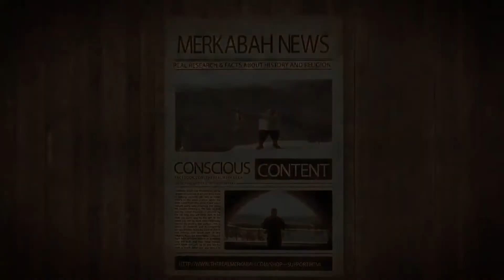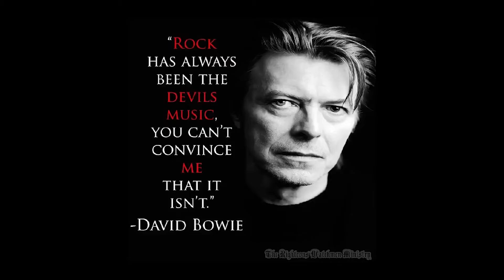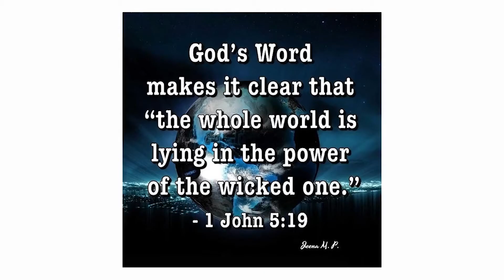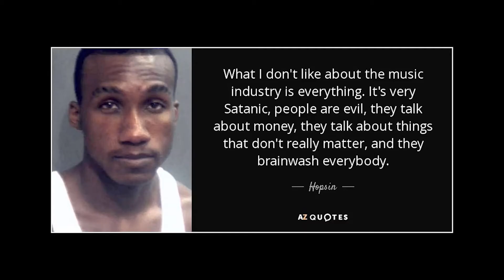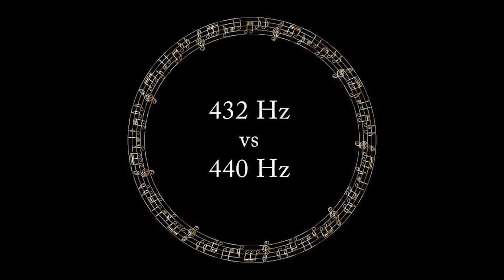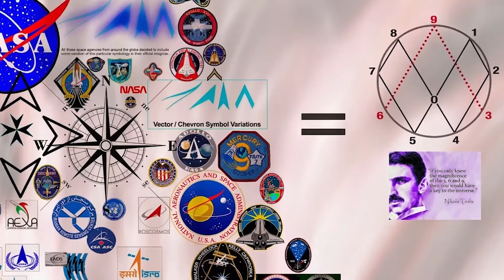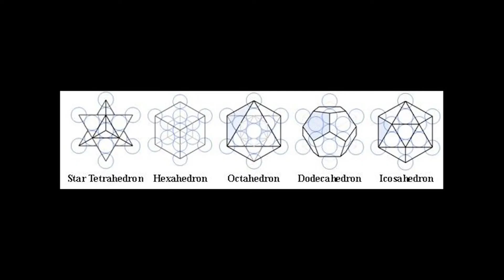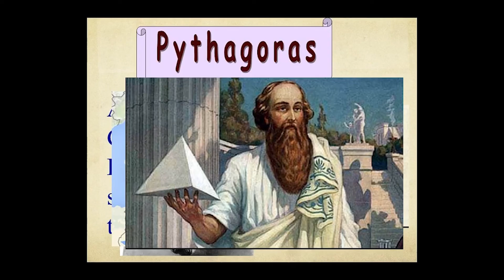2of2 Feeling Frequency